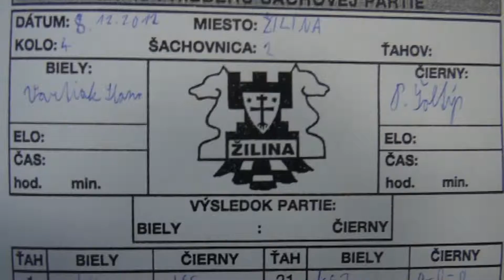6.2. Stanislav Vartiak - Peter Šoltýs 0 - 1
[Event "4.liga C11 2011"]
[Site "Žilina"]
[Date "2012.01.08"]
[Round "6.2"]
[White "Stanislav Vartiak"]
[Black "Peter Šoltýs"]
[Result "0-1"]
[ECO "E71"]
[WhiteElo "1889"]
[BlackElo "1815"]
[Annotator "Fritz 12 (5m)"]
[PlyCount "94"]

{E71: King's Indian: 4 e4 d6 5 h3} 1. d4 Nf6 2. c4 g6 3. Nc3 Bg7 4. e4 d6 5. h3
{last book move. Black has a cramped position} Nc6 (5... c5 6. d5 $11) 6. d5 {
White wins space} (6. Nf3 O-O $14) 6... Ne5 $11 7. f4 Ned7 8. Nf3 Nh5 9. Ne2 (
9. Kf2 O-O $11) 9... Nc5 (9... c6 10. Be3 Bxb2 11. Rb1 $17) 10. Qc2 (10. g4 Nf6
11. e5 Nfd7 $11) 10... f5 (10... Bd7 $5 $17) 11. e5 $11 {White gets more space}
e6 (11... dxe5 12. Be3 (12. Nxe5 $143 Qd6 $17) 12... Nd7 13. Ng5 $15) 12. g4 (
12. Be3 $5 {has some apparent merit} Ne4 13. O-O-O $16) 12... fxg4 $11 13. hxg4
exd5 14. gxh5 Bf5 15. Qc3 {White has an active position} Nd3+ 16. Kd2 Nf2 17.
Ng3 (17. Qd4 Nxh1 18. cxd5 dxe5 19. fxe5 Nf2 20. Qxf2 Qxd5+ 21. Ke1 O-O-O $15)
17... Nxh1 18. Nxh1 dxc4 (18... dxe5 19. Ng3 dxc4+ 20. Ke1 Bd3 $19) 19. Ke3 $2
(19. Bxc4 dxe5+ 20. Ke1 Rf8 (20... gxh5 $143 21. fxe5 Qd7 22. Bg5 $16) 21. hxg6
Bxg6 $11) 19... d5 {White has a new protected passed pawn: e5. Black has a new
passed pawn: d5} (19... dxe5 $142 {Black has a promising position} 20. Kf2 Bd3
(20... gxh5 $6 21. Bxc4 Bg4 22. Qb3 $15) 21. Bxd3 Qxd3 22. Nxe5 O-O-O $19) 20.
Ng3 $15 Qd7 21. Kf2 O-O-O (21... Bg4 22. b3 $15) 22. Be3 (22. Nxf5 gxf5 (22...
Qxf5 $143 23. Ng5 Kb8 24. Bh3 $16) 23. Be3 Bh6 $14) 22... a6 {Black has a
cramped position} (22... Bg4 $142 23. Qa5 a6 $15) 23. Nd4 $4 {not a good
decision, because now the opponent is right back in the game} (23. Rd1 $142 {
the rescuing straw} Qa4 24. Nxf5 gxf5 25. Rc1 $16) 23... Bg4 $19 24. Bg2 (24.
Bd2 Rhf8 25. Nf3 Bh6 $19) 24... Rhf8 25. hxg6 (25. Nde2 gxh5 26. Rd1 Qe6 $19)
25... hxg6 (25... Bxe5 {keeps an even firmer grip} 26. Kg1 Bxf4 27. Bxf4 Rxf4
28. Qe3 $19) 26. Nf3 $2 (26. Nde2 $142 g5 27. Qd4 $19) 26... Bxf3 27. Bxf3 (27.
Kxf3 {does not help much} d4 28. Bxd4 Qxd4 29. Qxd4 Rxd4 $19) 27... d4 28. Bxd4
Qxd4+ 29. Qxd4 Rxd4 30. Ne2 Rd2 (30... Rd3 {seems even better} 31. Rc1 Bxe5 32.
Rxc4 $19) 31. Rb1 (31. Ke3 {there is nothing else anyway} Rxb2 32. Rg1 Rxa2 33.
Rg5 $19) 31... Rxf4 32. Ke3 Rxf3+ $1 {a convincing end} 33. Kxd2 (33. Kxf3 Bxe5
{Combination}) 33... Bxe5 34. b4 (34. Rg1 {does not improve anything} Bxb2 35.
Rxg6 Ra3 $19) 34... Ra3 (34... Rd3+ $142 {and Black can already relax} 35. Ke1
$19) 35. Nc1 (35. Rg1 {doesn't do any good} Bd6 36. Nc1 Bxb4+ 37. Kc2 Rh3 $19)
35... Bf4+ 36. Kd1 (36. Kc2 {is no salvation} g5 37. Kd1 Bxc1 38. Rxc1 b5 $19)
36... Bxc1 (36... g5 $5 {might be the shorter path} 37. Rb2 Rh3 38. Ne2 $19)
37. Rxc1 b5 38. Rc2 Rg3 39. Rf2 (39. Kc1 {doesn't get the bull off the ice} g5
40. a4 bxa4 41. Rxc4 g4 $19) 39... g5 40. Kc2 (40. Ke2 {is not the saving move}
g4 $19) 40... g4 41. Rf8+ (41. Re2 {doesn't get the cat off the tree} Rf3 42.
Re8+ Kb7 $19) 41... Kb7 42. Rg8 (42. Rf2 {hardly improves anything} Rf3 43. Rg2
g3 $19) 42... Rg1 43. a4 (43. Rg5 {cannot change what is in store for ?} g3 44.
Kb2 g2 $19) 43... g3 (43... bxa4 $142 $5 {makes it even easier for Black} 44.
Kb2 $19) 44. axb5 g2 45. bxa6+ Kxa6 46. Rg5 (46. Kb2 {does not solve anything}
c3+ $1 {the logical end} 47. Kc2 Kb5 $19) 46... Ra1 47. Kb2 (47. Kc3 {no good,
but what else?} g1=Q 48. Rxg1 Rxg1 49. Kxc4 $19) 47... g1=Q (47... g1=Q 48.
Ra5+ Rxa5 49. bxa5 Qd4+ 50. Kc2 c3 51. Kb3 Kb5 52. a6 Qd2 53. a7 Qb2#) 0-1